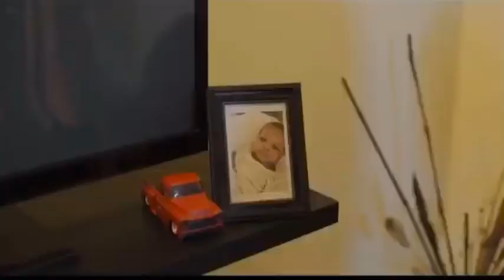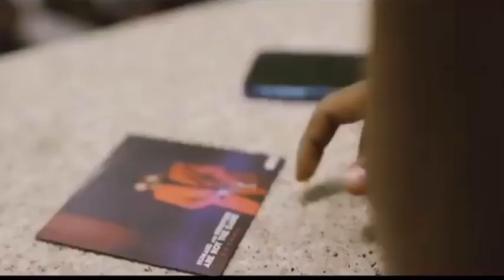(GOVANA-Convo) ft Denocrazy